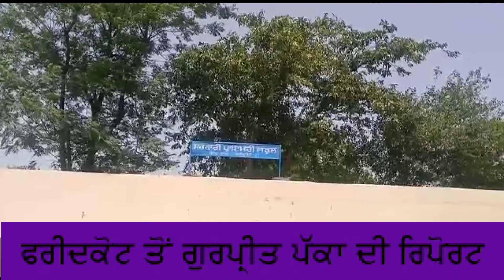smaz sevi chmkor singh sekhon ne sarkari primary school vikhe park da kita udghatn !